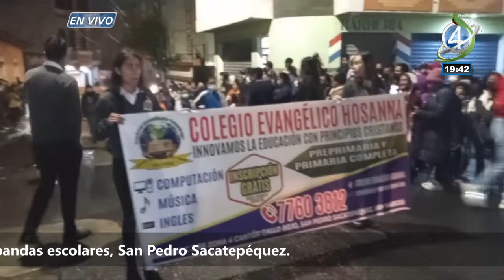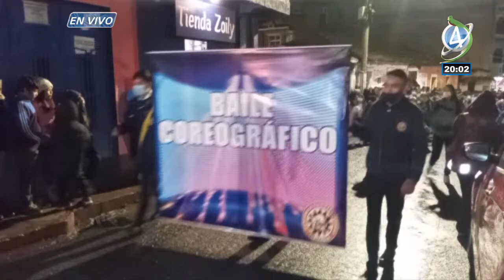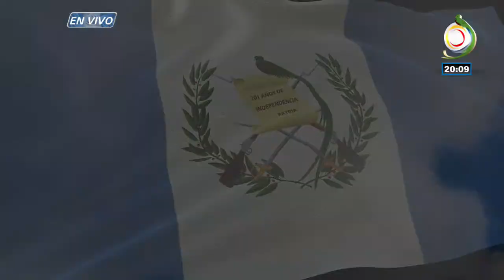Canal 4 Oro Rey Networks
Izada de la bandera, Plaza Civica Alejandro Fidel Orózco.